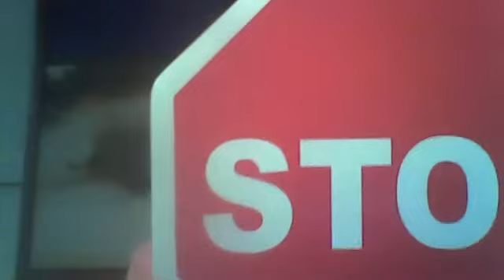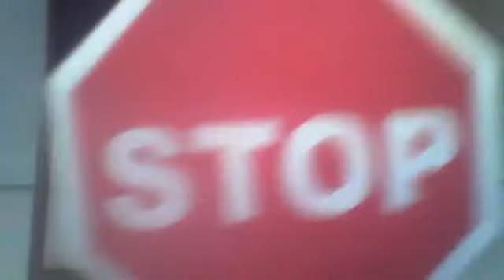State Assembly District 13 Candidate Forum 10 5 20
State Assembly District 13 Candidate Forum held on October 5, 2020.